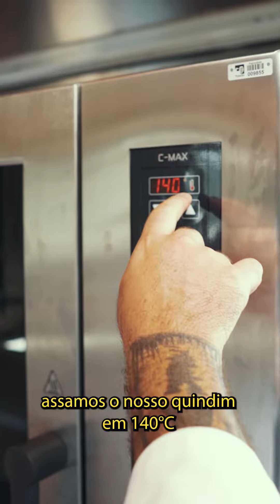Quindim - Alto Alegre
Irresistível, o quindim é o doce perfeito para transformar o seu Natal.
Acompanhe o passo a passo com o chef André Schwenck e faça na data, com certeza, todos vão adorar.

Ingredientes:
10 gemas
2 claras
250 g de Açúcar Cristal Alto Alegre
1 colher de sopa de manteiga derretida sem sal
100 g coco ralado sem açúcar
Açúcar Cristal Alto Alegre a gosto
Manteiga para untar as formas

Modo de preparo:
Misture todos os ingredientes. Unte as formas com bastante manteiga e Açúcar Alto Alegre. Coloque a massa nas formas e espere 30 minutos.
Asse em banho-maria por, aproximadamente, 40 minutos. Espere esfriar e desenforme.

Curtiu? Salve para fazer no Natal! 🎅🏻🎄